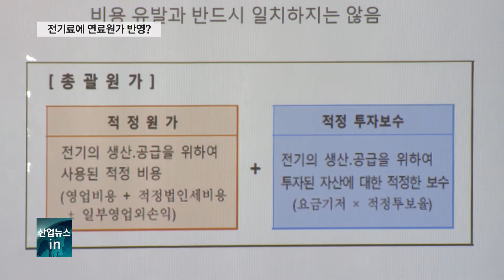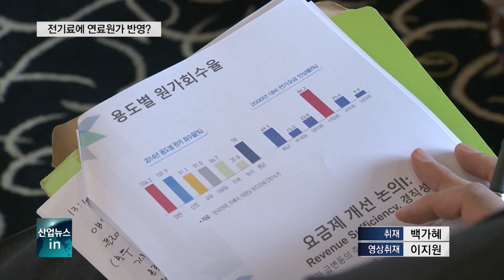전기요금, ‘연료비 연동제’ 기반 개편 가능성 확대_산업뉴스[산업방송 채널i]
[앵커멘트]
한국전력이 연내 전기요금 체계 개편안을 마련할 것으로 예고한 가운데
전문가들 사이에서 전기요금 인상을 전제한 요금체계 개선책이 논의됐습니다.
그동안 수차례 거론돼 왔던 ‘연료비 연동제’ 도입 필요성도 부각되고 있는데요.
백가혜 기자의 보도입니다.

[리포트]
전기요금에 석유 등의 가격 변동분을 자동 반영하는 ‘연료비 연동제’ 도입 논의가 가속화되고 있습니다.

최근 열린 ‘전기요금 정상화 이행 방안과 과제’ 포럼에서는 한전의 연료비와 환경정책 비용을
자동적으로 요금에 반영해야 한다는 주장이 나왔습니다.

한전이 연내 요금 체계를 개편하겠다고 예고한 가운데,
원가회수율이 턱없이 낮은 기존 전기요금 체계를 전면적으로 뜯어고쳐야 한다는 공감대가 형성된 겁니다.

현재의 전기요금은 투입된 금액만큼 요금을 받는 총괄원가 방식으로 책정되는데
실제로 늘어나거나 줄어드는 원가가 가격에 반영되지 않아 비효율적이라는 설명.

또한 심야나 피크 타임 등 시간대별로 전기요금을 차등화해 전력 수급을 안정화해야 한다는
의견도 공통적으로 제기됐습니다.

[인터뷰 – 양이원영 / 국회 환경노동위원회 의원]
결국은 수요를 관리하기 위해서는 실시간 전기 요금제가 도입돼서 예비율이 줄어들면
전기 요금이 비싸져서 그때는 전기 수요가 자연스럽게 시장의 역할에 의해서 줄어들고…

정부가 추진하는 에너지 전환 정책을 궁극적으로 달성하기 위해 드는 사회적 비용도 문제로 거론됐습니다.

유럽연합을 비롯한 해외 사례처럼 에너지 전환에 따르는 환경정책 비용을 소매요금에 반영해야 한다며
이에 대한 소비자들의 공감대 형성이 중요하다는 지적입니다.

[인터뷰 – 김영산 / 한양대 경제금융대학 교수]
재생에너지 재원들이 발전량에 의해서 들락날락하는데 전체적으로 평탄화를 시키려면
그럼 이제 굉장히 큰 비용이 들어가게 됩니다.
고품질 전력을 동일하게 똑같이 공급하면 비용이 굉장히 증대하기 때문에 소비자에 따라서
선택할 수 있는 기회를 주는 게 중요하다 이겁니다.

저유가가 지속되는 상황에서 연료비 연동제를 기반으로 한 요금제 개편이 적기라는 평가가 나오는 한편,
가격 변동성 확대에 뒤따를 여론의 저항을 감안해 신중한 판단 또한 요구됩니다.